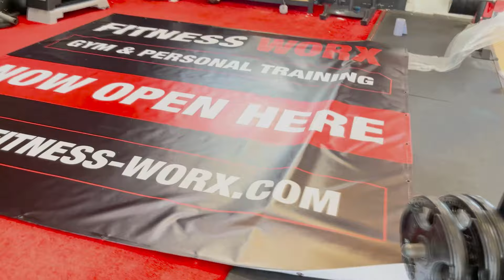Have we made a huge mistake?!?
Building the massive FWX LEAMINGTON!